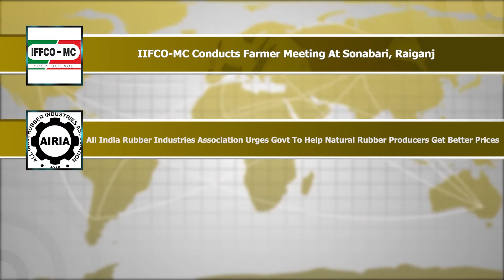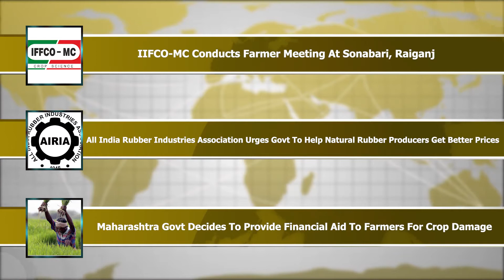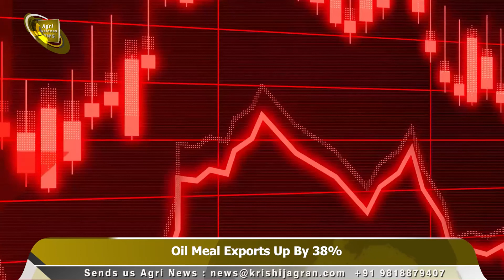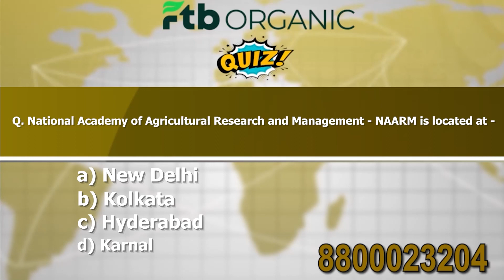Centre Denies Reports Of Fertilisers’ Shortage | COP27 Gets Extended By A Day | Krishi Jagran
-  PM To Dedicate 600 MW Kameng Hydro Power Station To The Nation

-  Air Pollution: NHRC Asks Govt To Focus On Stubble Burning Reduction

-  Ministry To Seek Fertilizer Subsidy of Rs 2.25 Trillion For FY24

- Centre Denies Reports Of Shortage Of Fertilisers

- Agricultural Sciences University Holds A Seminar

-  India International Trade Fair Opens For The Public

- IIFCO-MC Conducts Farmer Meeting: Raiganj

- AIRIA Urges Govt To Help Producers Get Better Prices

- Maha: Govt To Provide Financial Aid For Crop Damage

- Odisha Bets On System For Climate-Proof Farming

- KT Kama Rao Asks Veg Oil Industry To Invest In Telangana

- Crude Palm Oil Prices To Witness 8-10% Rise

- COP27 Gets Extended By A Day

-  Oil Meal Exports Up By 38%

-  New Delhi Witnesses A Bright Sunny Weather